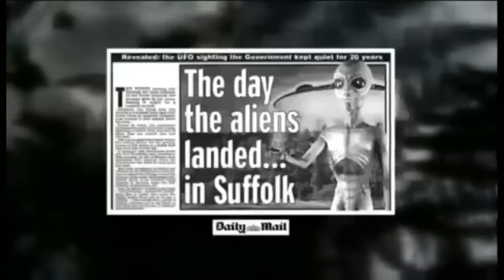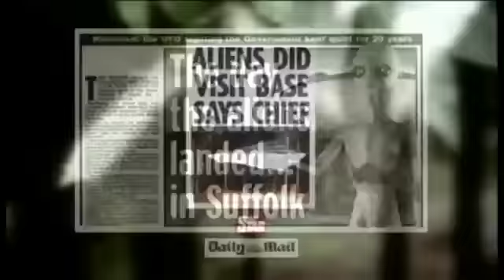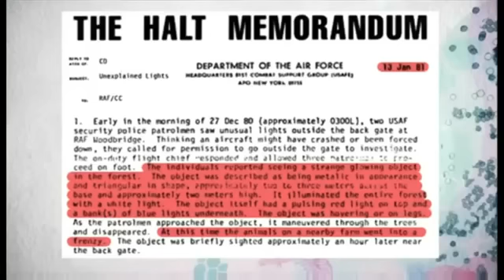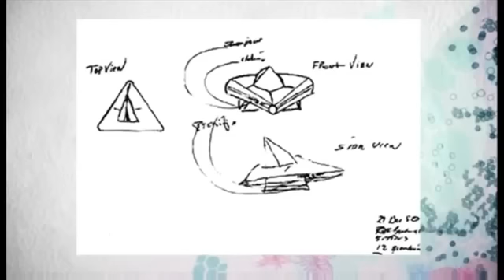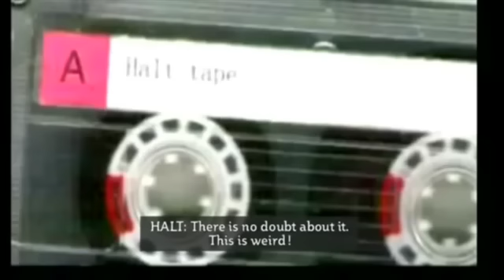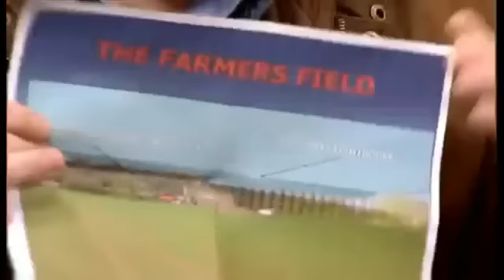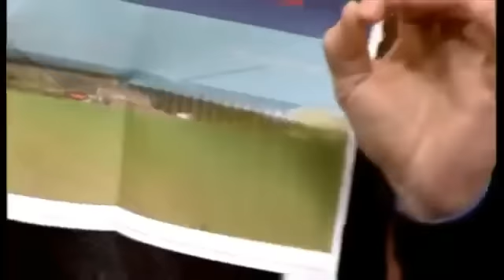Rendlesham UFO Debated on ITV1 This Morning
Rendlesham UFO Incident: Detective Constable Gary Heseltine and Professor Chris French debate The Rendlesham Forest UFO Incident that took place in England 1981. Personaly I think Professor Chris French is a bit of a fool, and just goes out of his way to try his hardest to shut down any evidence in this case. He just refuses to believe any witnesses.